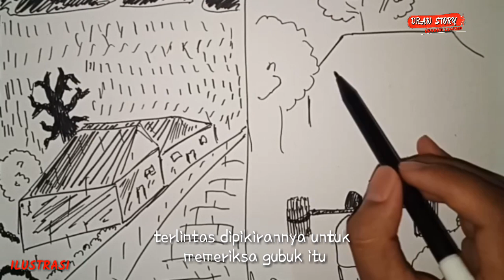Korban MUT1L451, Hantu kepala Buntung || Draw Story, Cerita bergambar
Assalamualaikum...

Cerita bergambar kali ini saya akan bercerita tentang urban legend yang terkenal tapi dengan versi yang berbeda yaitu hantu kepala buntung..
Diketahui bahwa hantu ini merupakan korban mutilasi yang mayatnya belum ditemukan sehingga bergentayangan...
Penasaran dengan cerita kali ini?  Simak smpai habis..